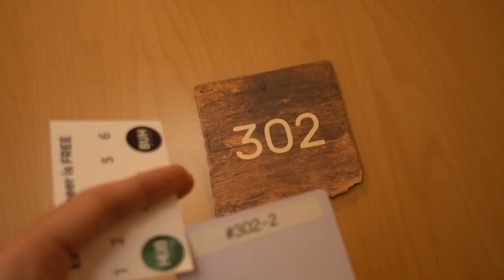PORTUGAL TRAVEL VIDEO! | Lisbon, Porto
Bridges, Food, and Wine! What more could you ask for? Lisbon had to be one of the most beautiful cities I've ever been to. We met some amazing people, and ate some of the best food.

While we were in Porto, we explored both sides of the city which is connected by the famous Dom Luis l bridge. Which we jumped...